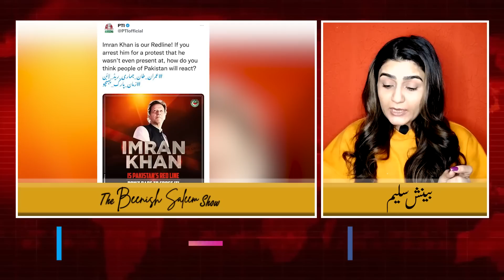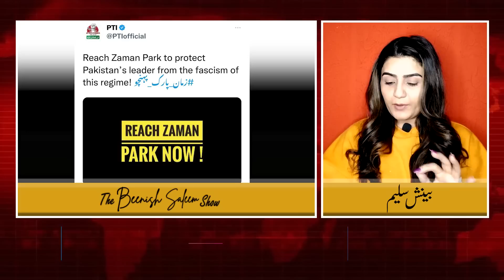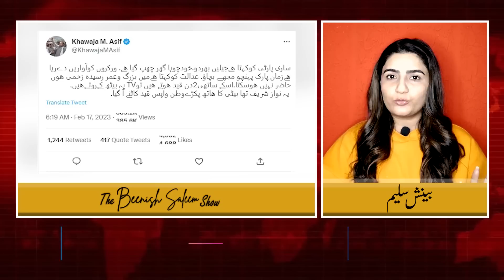"Jail Bharo Tehreek" ka Aghaz kis din say ho ga ?? elan ho gaya | The Beenish Saleem Show